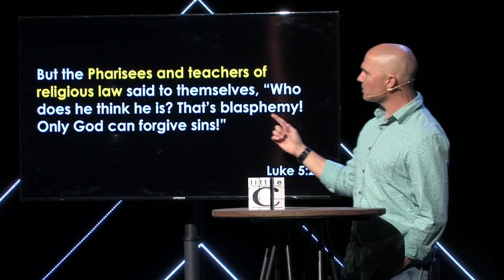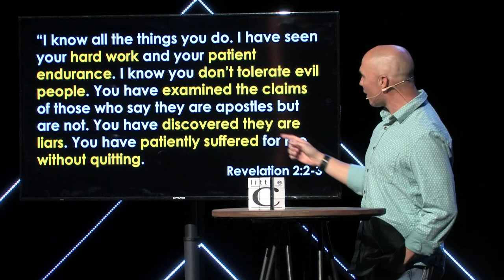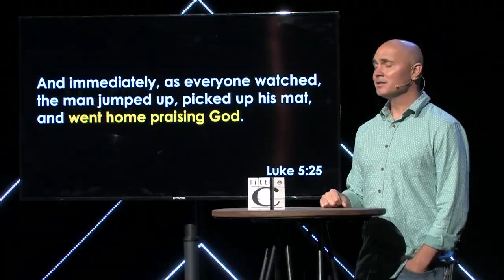Little c: Family Influence